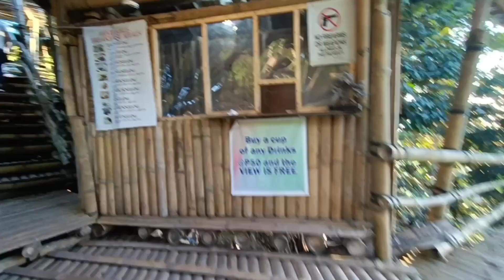BUKIDNON VLOG | Breathtaking View | Trinabeybe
Hello Trinababies. 😍
Thankyou for watching and Thankyou for your support. Thankyou so much. I love you all. Godbless. ❤❤❤